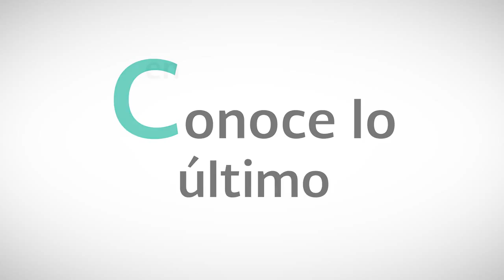Expo Feria NuevosServiciosDigitalesSAT 2015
Conoce todas las novedades en facturación electrónica, declaraciones, contabilidad electrónica y mucho más en la Expo Feria ‪#‎NuevosServiciosDigitalesSAT‬ 2015